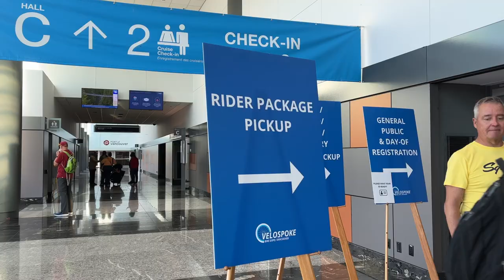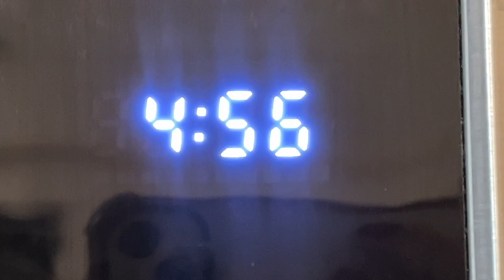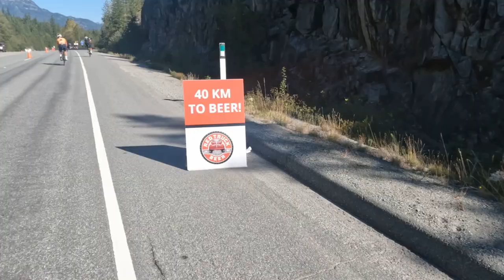got a whistler granfondo PR || nobody asked 19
So happy with my progress on this race. I hope you enjoyed watching.